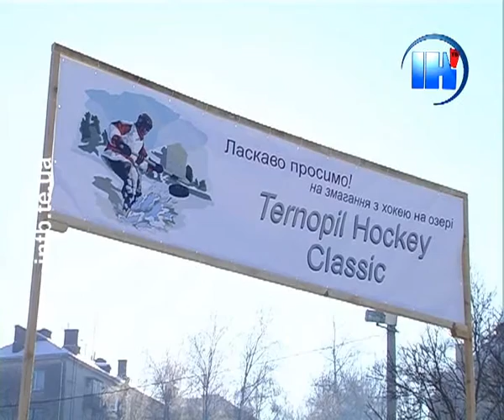«Ternopil Hockey Classic»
Такого ще не було. 26-27 січня у Тернополі відбулися перші в нашій країні змагання з хокею на озері «Ternopil Hockey Classic». Організували захід місцеві любителі цього виду спорту спільно з міською радою. Хокей на озері, хоч і є різновидом класичного, проте має певні відмінності: гра проводиться на відкритому повітрі, заборонена силова боротьба, немає воротарів та бортів.
Георгій Хвічія-Дуве,  ініціатор проведення змагань з хокею на озері «Ternopil Hockey Classic»:
«Команди грають 4 на 4. Всі решта гравці -- на заміні. В хокеї на озері немає воротарів. Є широкі невисокі ворота з двома лузами, в які потрібно забивати шайби. От так от виглядає хокей на озері».
13 команд любителів хокею, серед яких з Львівської, Київської, Вінницької, Одеської та Тернопільської областей два дні боролися за першість. Організатори кажуть, грати у такий хокей може кожен, і для цього не обов'язково  витрачати на спорядження багато грошей.